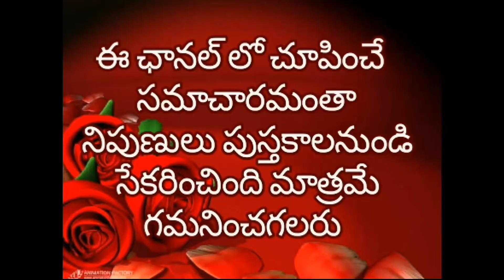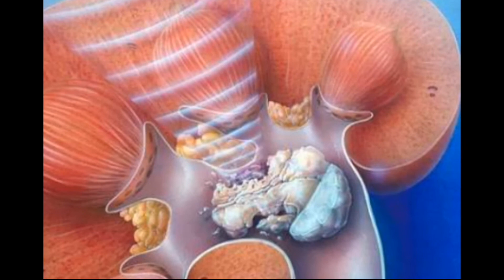ఇక్కడ ఈ విధంగా నొప్పి వస్తుందా అయితే మీ కిడ్నీలో రాళ్ళు ఉన్నట్లే